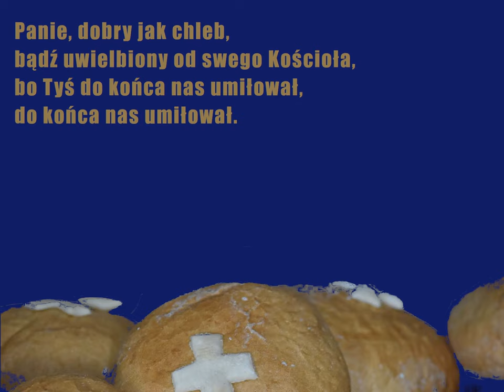Panie dobry jak Chleb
Hymn Kongresu Eucharystycznego z 1987 r.